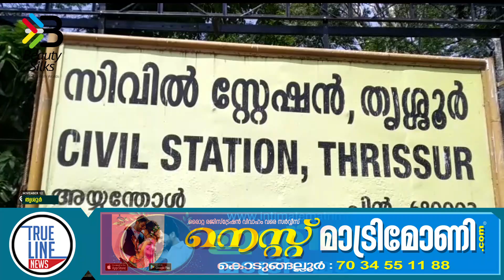ജില്ലാ ശിശു സംരക്ഷണ ഓഫീസിൽ നെഗറ്റീവ് എനർജി പുറന്തള്ളാൻ പ്രാർഥന നടത്തിയതായി പരാതി